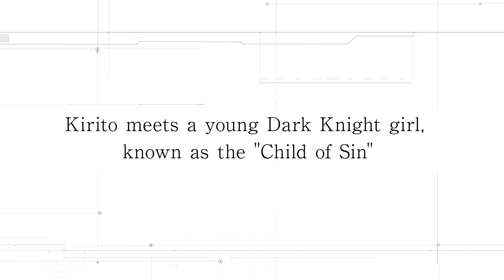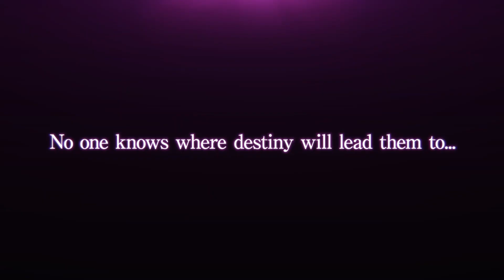SWORD ART ONLINE Last Recollection: GAME OVERVIEW TRAILER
Gear up for an epic adventure in SWORD ART ONLINE Last Recollection! 🎮 Customize characters, explore the Dark Territory, and face off against Vecta, the God of Darkness. Unleash diverse weapons, master skills, and command your party to victory.
Watch the detailed game overview trailer now!